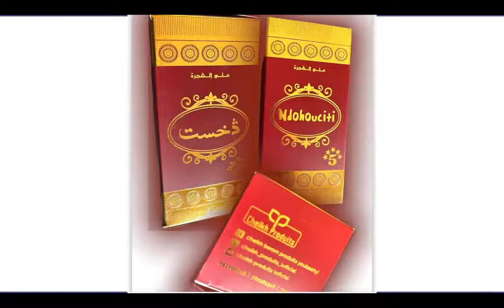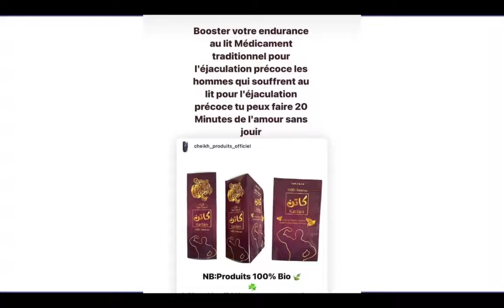L'incroyable anniversaire de halima TFM